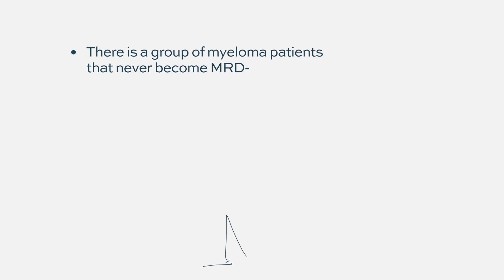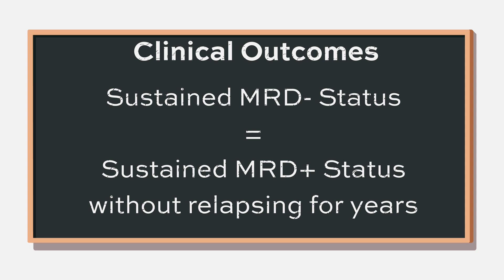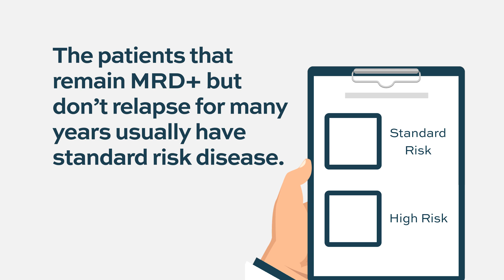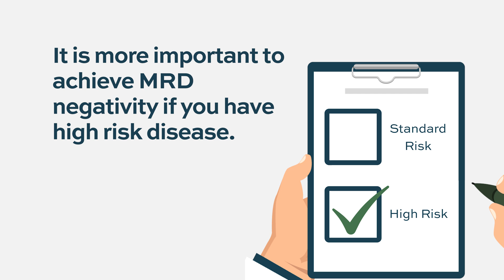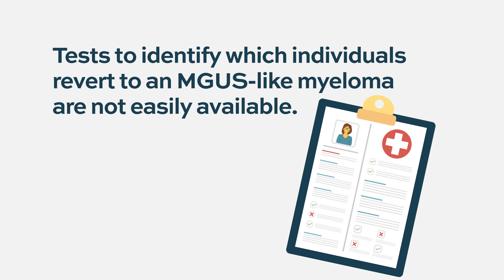Does everyone need to become MRD negative to have good outcomes?